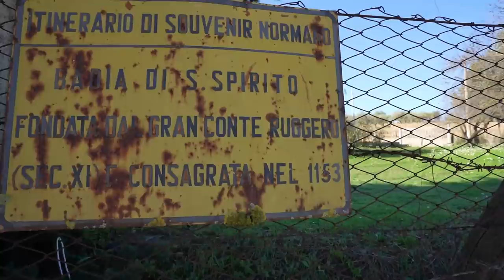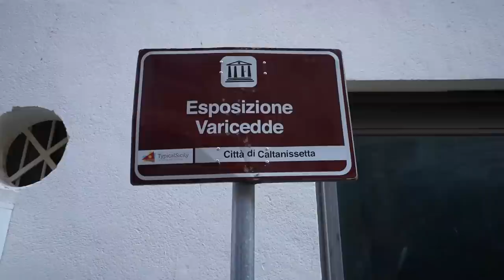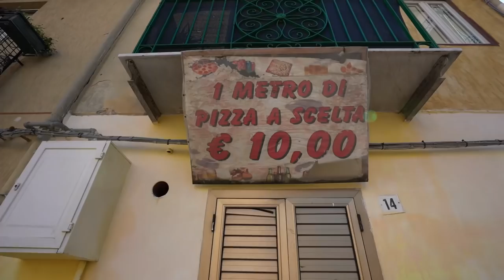Andiamo via da Milano. E' ora di tornare in Sicilia!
Benvenuti a Caltanissetta!
Con questo video proviamo a sfatare un mito...
Ecco alcuni motivi per includerla nei vostri futuri viaggi in Sicilia.

Credits